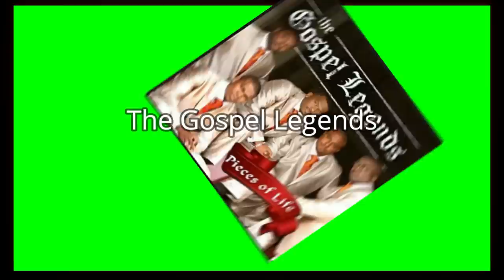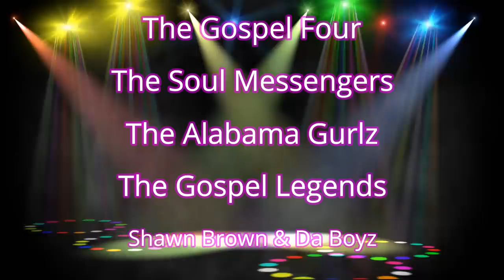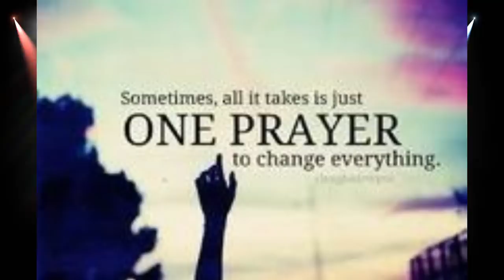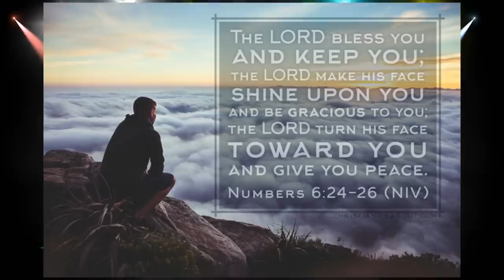1st Best Quartets "GOSPEL TALENT SHOWCASE" 11/18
Best Quartets Gospel Radio, in association with the "GOSPEL DEPOT" of Philadelphia, presents it's 1st Gospel Talent Showcase, featuring the hottest gospel talent in the Country. With special guest artists the "Gospel Four", the "Soul Messengerz", the "Alabama Gurlz", the "Gospel Legends", "Shawn Brown & Da Boyz", and a guest appearance by the "Super-Star" veteran comedian SINBAD.